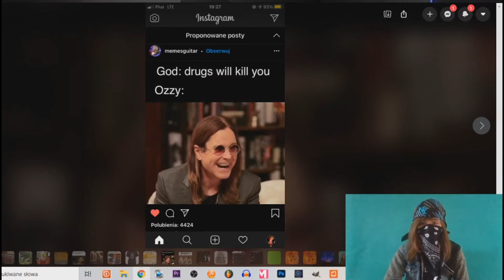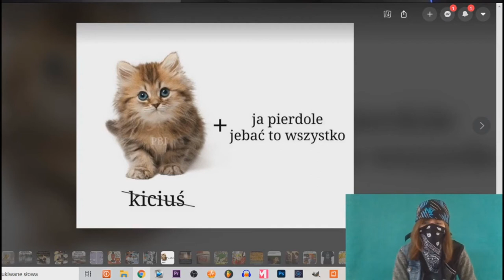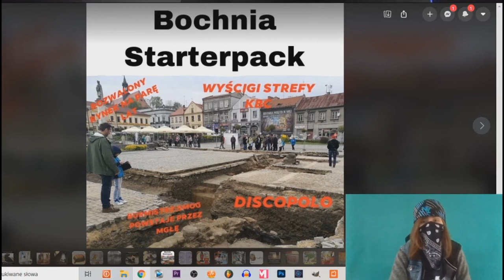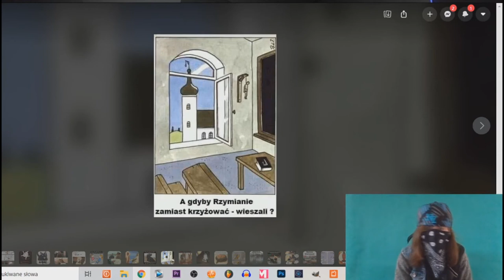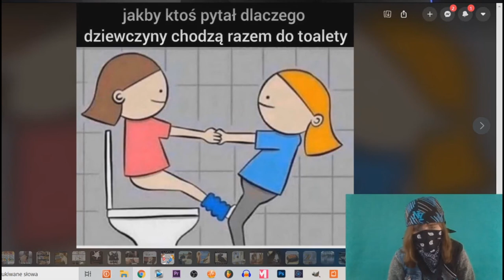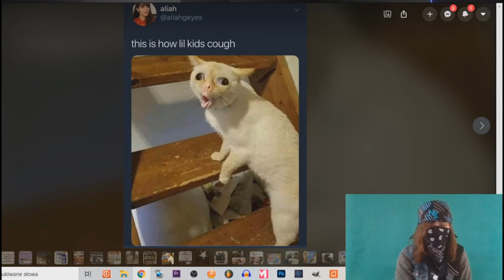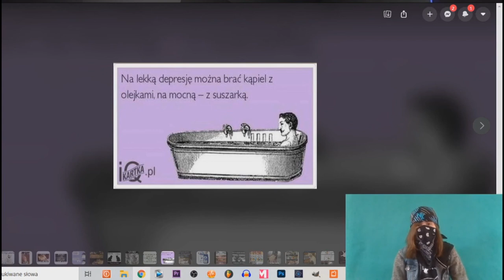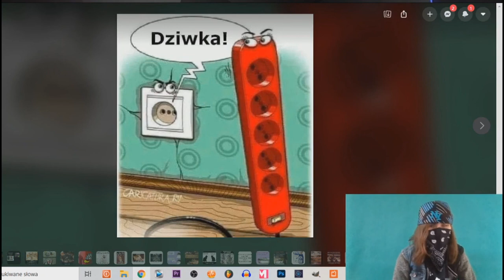SPAGHETTI NEVER FORGETTI | MEMUŃCIE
Dzięki Magda za przejęcie mojego kanału oraz za nagrania filmu na moje potrzeby :P